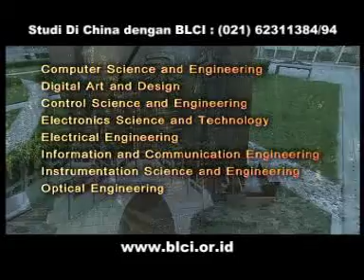Beihang University (BUAA) 2013 | 20 21 May 2023 meet you in Jakarta| 32nd China Education Fair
Beihang University atau BUAA (Beihang) adalah universitas pemerintah China top ranking Proyek 211 dan 985 yang didirkan 1952. Kampus terletak di pusat kota Beijing dan diapit 2 stasion MRT/Metro.

Terdapat 800 mahasiswa International dari 70 negara.  Selain belajar bahasa Mandarin menyelenggarakan Pogram Gelar Sarjana S1 (Bachelor) dan S2 (Master) dengan pengantar bahasa Inggris.

Gelar Sarjana S1 (Bachelor) dengan menggunakan pengantar bahasa Inggris adalah:

Bachelor International Economics and Trade,Bachelor Computer Science Technology,
Bachelor Mechanical Engineering,Bachelor Flight Vehicle Design and Engineering (Aero),Bachelor Electrical Engineering,Bachelor Civil Engineering,Bachelor Electronic Information Engineering.

Beihang merupakan yang pertama menyelenggarakan program Master/Gelar Pascarajana S2 dengan seluruhnya menggunakan Penngantar bahasa Inggris. Oleh sebab seluruh Program Pascasarjana S2 (Master) menggunakan pengantar bahasa Inggris.

Beihang menunjuk BLCI (Bejing Language Culture Institute) Konsultan Studi di China dan Kursus Mandarin terkemuka mejadi perwakilan tunggal atau exclusive representative Tempat Pendaftaran bagi calon mahasiswa Indonesia. Setiap calon mahasiswa Indonesia mendaftar melalui BLCI untuk studi di Beihang. BLCI berkantor pusat di Mangga Dua Square, Jakarta dan mempunyai cabang di Semarang, Surabaya dan Makassar. Berikut ini Video tentang Beihang dari International School. Kontak BLCI : (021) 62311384/94 dan website BLCI